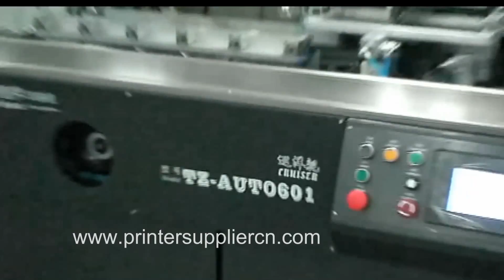S101 Automatic Single Color Screen Printer Machine for PP Bottle, Feeding Bottle Screen Printer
Details:
Automatic Single Color Screen Printer Machine for PP Bottle, Feeding Bottle Screen Printer
Machine Technical Parameters
Max Printing diameter  Round Dia 20-100mm   Length 25-300mm
Oval width 25-120mm  Length 25-300mm
printing speed Round 4000pcs/hr   oval 5000pcs/hr
compressed air 0.6Mpa
machine size Main/Aux 1908x1000x1500mm
Unit power Voltage 380VAC, 3-PHASE, 50HZ,
UV Machine power   5KW
Motor power   1.5kw
Automatic Grade Fully automatic
Usage cosmetic products, chemical container, food packing cans and other related cylindrical products